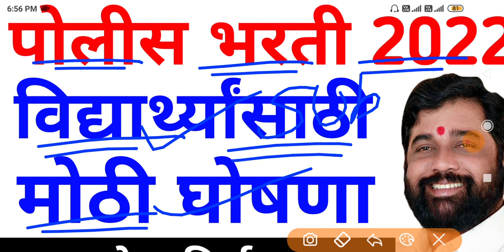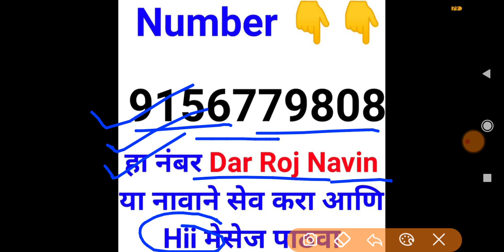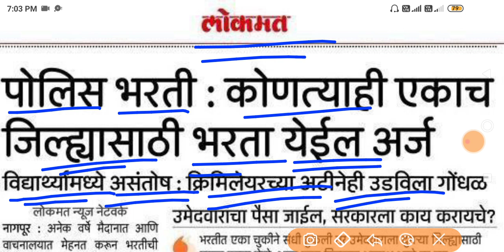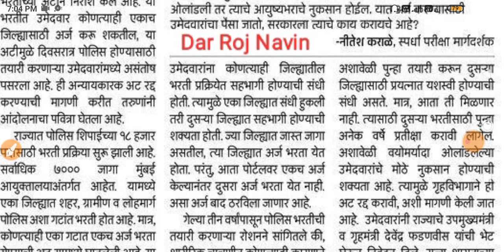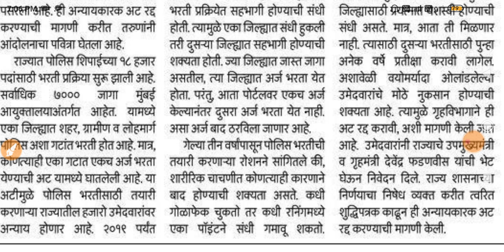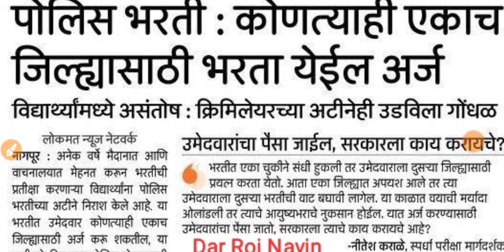महाराष्ट्र पोलीस भरती 2022 | पोलीस भरती मोठी घोषणा | police bharti new update maharashtra 🙏✌